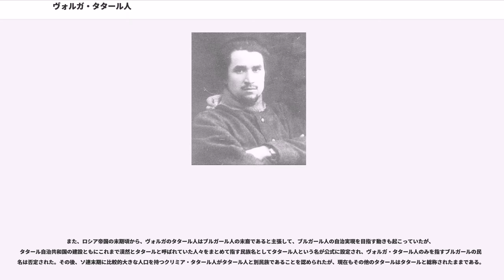ヴォルガ・タタール人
ヴォルガ・タタール人（ヴォルガ・タタールじん、Идел-Урал татарлары）は、ロシアのヴォルガ川中流域（イデル＝ウラル地方）に居住するテュルク系民族。ロシア連邦内にタタールスタン共和国を形成している。シベリアから東ヨーロッパにかけて分布するタタールと総称されるテュルク系諸民族の中で最大のグループであり、しばしば単に「タタール人」ともいう。タタールスタンの首都カザンに居住し、歴史的にカザン・ハン国を建てたグループを特にカザン・タタール人（Казан татарлары）ともいう。

ヴォルガ・タタール人は、タタールスタン共和国を中心に、ロシア連邦の各地に住む民族である。統計上の総人口はおよそ550万人で、ソ連崩壊後のロシアにおいてロシア人に次ぐ第2位の人口を有する。ただし、統計上、クリミア・タタール人以外のタタール人はみなヴォルガ・タタール人と同じ「タタール人」として計上しているためヴォルガ・タタール人単独の数値ではない。

タタールスタン共和国の人口380万人のうち、50%強がタタール人で、タタールスタンはロシア連邦の非ロシア系民族の国の中では特に高い経済力、政治的発言力を持つ有力な連邦構成主体である。

タタール人はスンナ派のムスリムを主体とする。元来あったモンゴロイドの要素は一部を除いて、形質的にはほぼコーカソイドで、外見でロシア人との見分けをつけることは外国人には難しい。

もともとフィン・ウゴル系民族が主体であったヴォルガ地方にテュルク系民族が流入するのは7世紀のことである。この頃、アゾフ海北岸から黒海北岸の方面で遊牧国家を形成したテュルク系のブルガールが分裂し、西進した人々はドナウ川流域にブルガリア帝国を建設してスラヴ化してゆくが、東進した人々はヴォルガ川中流の屈曲部に定住してヴォルガ・ブルガールと呼ばれる王国を建国、ヴォルガ川下流域に勢力を拡大したテュルク系の遊牧国家ハザールに服属した。10世紀にハザールが衰退すると、ヴォルガ・ブルガールはハザールに代わって中央アジアのイスラム勢力と、西のルーシ（ロシア）の人々との間の仲介交易に携わるようになって繁栄した。

13世紀初頭、東方の草原地帯にモンゴル帝国が起こるとヴォルガ・ブルガールはその進攻を受けるようになり、1236年にバトゥ率いるヨーロッパ遠征軍の最初の標的とされた。征服された後は、バトゥの立てたキプチャク・ハン国（ジョチ・ウルス）に併合された。モンゴルの支配下でヴォルガ地方には、ヴォルガ下流域のテュルク系遊牧民キプチャク系の人々が盛んに流入するようになり、民族の混交が起こって言語的にもキプチャク化していった。ヴォルガ・タタール人の先祖となる人々はこうして形成されたが、言語的にテュルク諸語のうちでも特殊なグループに属するブルガールの言葉の特徴を残しているのは、ヴォルガ・タタールよりもむしろ北に住むチュヴァシ人である。

キプチャク・ハン国時代は南の草原地帯が諸勢力の興亡の舞台となったため、ヴォルガ中流は歴史の中心から外れていたが、15世紀にチンギス・ハーンの末裔同士で草原で繰り広げられていた王位争いに敗れた王族ウルグ・ムハンマド（大ムハンマド）という人物が1438年にヴォルガ中流域に後退してカザンで王位につき、カザン・ハン国を建国した。カザン・ハン国は南の草原から持ち込んだイスラム教を支配下のヴォルガ中流域に広め、東西の中継交易を掌握して繁栄したが、16世紀に入ると王位を巡る争いから衰退し、1552年にロシアのイヴァン4世によって征服された。こうしてロシアの支配下に入ったカザン・ハン国の遺民のテュルク系ムスリムがカザン・タタール人となる。

ロシア帝国のもとでカザンにはキリスト教の文化が持ち込まれ、ロシア人が流入してきたためにタタール人はロシア帝国の各地に拡散していった。一時はイスラム教の信仰も廃れ、キリスト教に改宗してロシア化してゆく者も増えたが、18世紀に入ると、エカチェリーナ2世らの啓蒙専制君主のもと、ロシア帝国はイスラム教の抑制を改め、ロシア文化に親しんで「文明」化したムスリムであるタタール人のイスラム信仰を保護し、いまだ「野蛮」な中央アジアやカフカスのムスリムの教化にあたらせようとする政策に転じたため、ヴォルガ・タタール人はロシア帝国下のムスリムの最先進民族として優遇されるとともに、中央アジアやカフカスの各地で商業・交易活動に従事して富裕な共同体へと発展していった。19世紀末から20世紀初頭には...